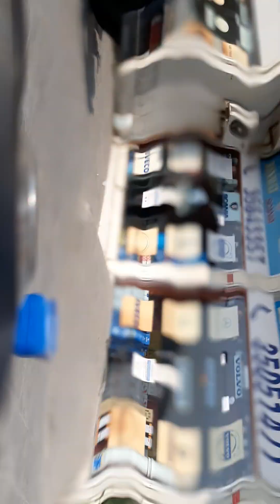aalis na kmi sa lumang bahay namin